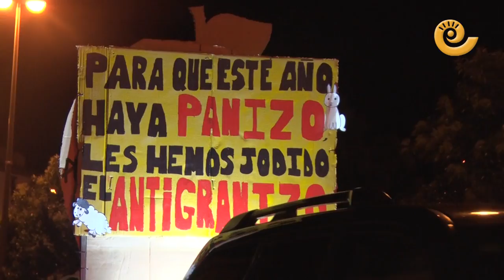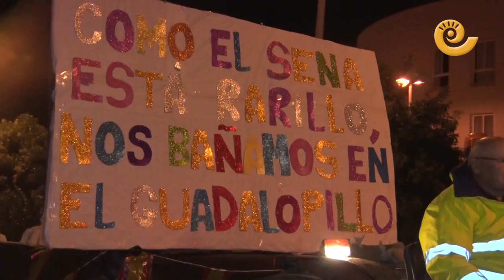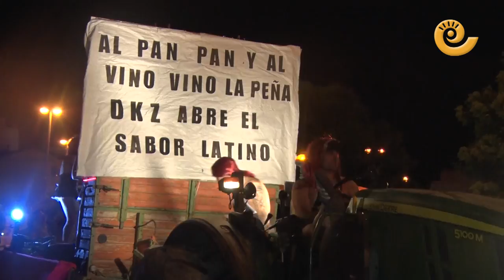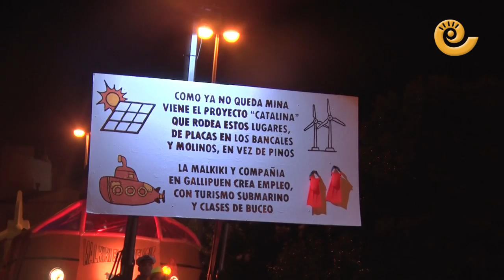Desfile de CARROZAS | Fiestas ALCORISA 2024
El frío registrado el jueves por la noche en Alcorisa no pudo con las ganas de darlo todo en el tradicional desfile de carrozas, que como cada edición contó con una parte reivindicativa y al que acudieron hasta los mismísimos pajes de Oriente para no perder detalle de nada de lo que aconteció y se vivió en las calles de la localidad. Hasta 15 carrozas de todos los estilos y variedades disfrutaron de la tarde noche en la localidad del Bajo Aragón, que tuvo como protagonistas la creatividad de los vecinos y la ilusión por vivir, un año más, las patronales de la forma más intensa posible.